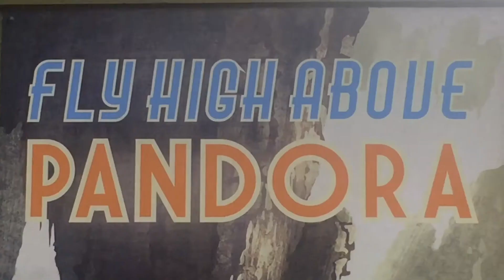Pandora Preview at Disney's Animal Kingdom - Jan 2017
Construction update on Pandora.